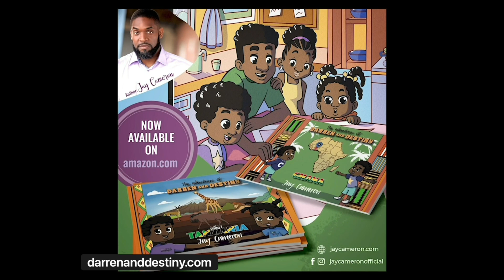Why Is The Wealthiest Continent In The World Portrayed As Being Poor?